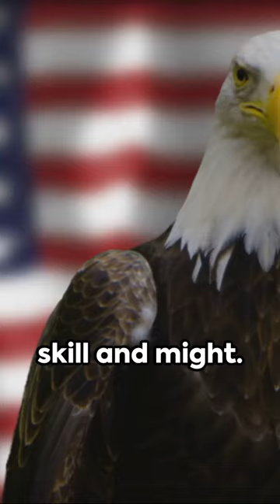The Iconic American Bald Eagle.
Here are some fascinating facts about the American Bald Eagle:

Symbol of America: The American Bald Eagle has been the national emblem of the United States since 1782, representing freedom, strength, and resilience.

Unique Appearance: Despite its name, the Bald Eagle is not bald. Instead, it has a distinct white-feathered head, contrasting with its brown body, and a sharp yellow beak.

Impressive Size: The Bald Eagle is one of the largest birds of prey in North America, with females typically being larger than males. They have a wingspan that can reach up to 7 feet (2.1 meters) and can weigh up to 14 pounds (6.3 kilograms).

Powerful Talons: Bald Eagles have strong talons capable of exerting pressures of up to 400 pounds per square inch (psi), allowing them to snatch fish and other prey from the water's surface.

Incredible Vision: They have exceptional eyesight, enabling them to spot prey from great distances while soaring high in the sky. Their eyesight is estimated to be four to eight times stronger than that of humans.

Migratory Behavior: Many Bald Eagles migrate long distances during the winter to find food sources. Some travel thousands of miles from their nesting grounds to warmer areas where prey is more abundant.

Conservation Success: Due to conservation efforts, the population of Bald Eagles has rebounded significantly since the mid-20th century. They were removed from the endangered species list in 2007 but are still protected under the Bald and Golden Eagle Protection Act and the Migratory Bird Treaty Act.

Monogamous Relationships: Bald Eagles are known for forming strong, monogamous pairs that often last for life. They engage in elaborate courtship displays, including aerial acrobatics and vocalizations, to strengthen their bonds.

Nesting Habits: Bald Eagles build massive nests, known as eyries, typically in tall trees near bodies of water. These nests can weigh hundreds of pounds and may be reused and expanded over many breeding seasons.

Long Lifespan: Bald Eagles are known to live for several decades in the wild, with some individuals reaching 30 years or more. However, they face threats from habitat loss, pollution, and human activities despite their protected status.